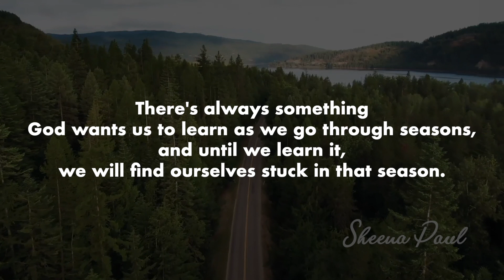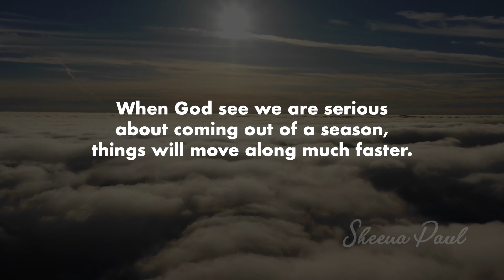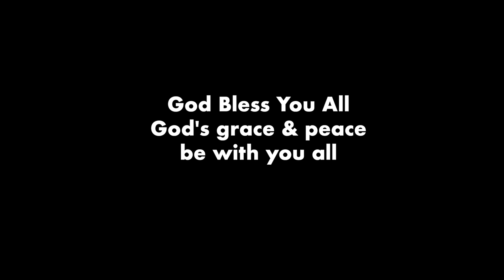Bed Time Blessing | Night Time Promise | Sheena Paul | Blessing Words | Jan 22nd, 2021